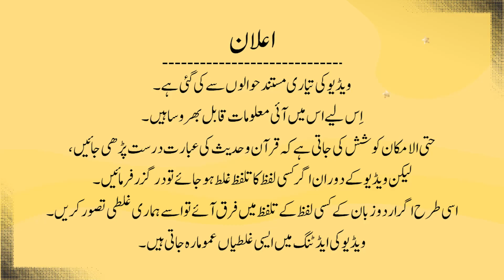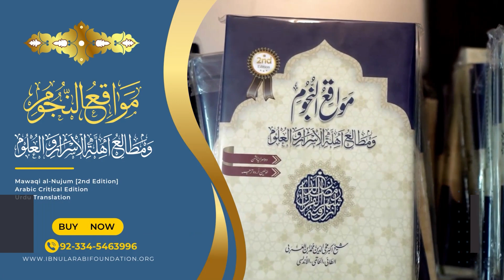Ep 38 | Sharh Fusus al-Hikam | Haqeeqat e Muhammadiya ki imdad | حقیقت محمدیہ کی امداد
When the Will of the Real became attached to the production of His Creation (zjad klzalqi-hi) and the determination of His Blessings the haqiqah al-Muhammadiyahi emerged out of the Everlasting Lights and the Unitary Presence that being when He manifested Himself to Himself through Himself (tajallti li-nafii-hi bi-nafii-hi) in the Heaven of the Qualities and His Transcendence requested of His Transcendence the Springs of the Graces in the creation of the "provinces" and the "districts" And He [viz., God, the Real] received that request from Him [viz., the Reality of Muhammad] in all receptiveness and support -for He is [both] the One Petitioned and the One Petitioning, the Suppliant and the Responder the One-Who-Causes-to-obtain (al-Munfl) and the One Obtaining Now, hidden within [the Real] is the Concealment of a Transcendence [which] penetrated His Bounty in the Presence of His Omniscience as the Muhammadan Reality exists in the Image of [God's]".

In this video, we explore the concept of "When the Will of the Real became attached to the production of His Creation" and how the haqiqah al-Muhammadiyahi emerged out of the Everlasting Lights and the Unitary Presence.

Video Content:
We dive deep into the meaning of this concept and explore its various aspects, including the manifestation of God to Himself through Himself, the creation of "provinces" and "districts," and the Springs of the Graces. We also discuss the role of Muhammad in this process and how his reality exists in the image of God.

Throughout the video, we provide insightful analysis and draw connections between various aspects of this complex topic. We also present interesting facts and highlight key points to help viewers better understand this fascinating concept.